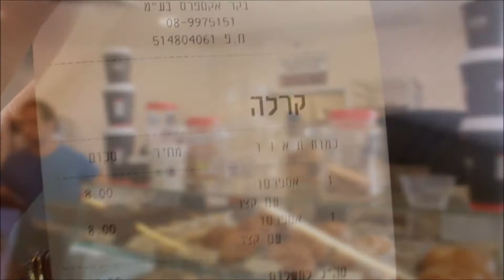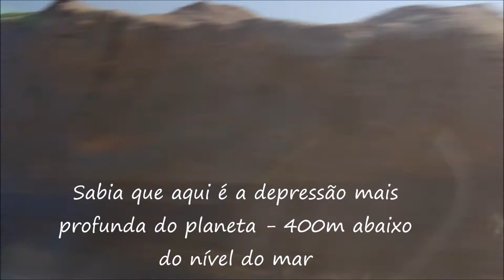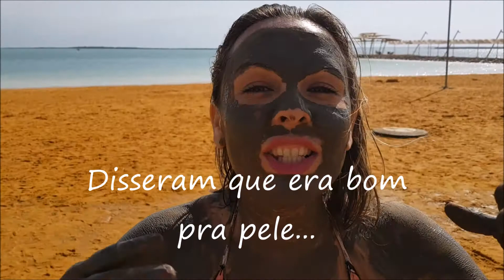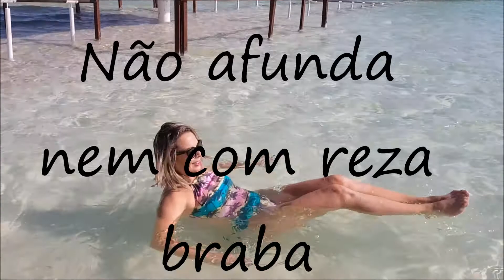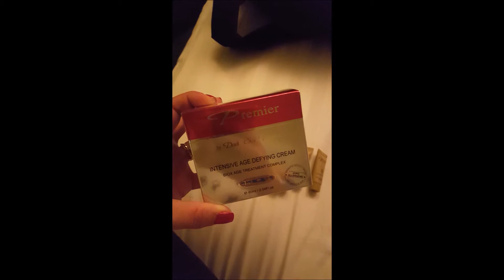Viagem ao Mar Morto/ Israel/ Costa Neoclassica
Porto de hoje: EILAT em Israel
Daqui vamos em excursão da Costa Cruzeiros para o mar Morto, um dia inteiro num resort com direito ao banho no mar, banho de argila, esfoliação com o sal do mar (que é o melhor do mundo) e ida ao shopping com tax free para comprar produtos do mar morto.
Sabia que aqui é a depressão mais profunda do planeta? Pois é, fica 400m abaixo do nível do mar.